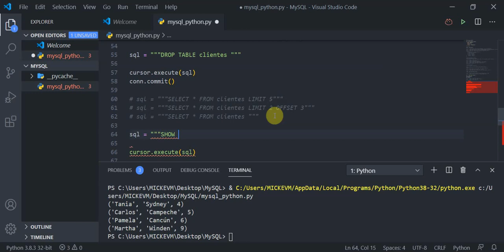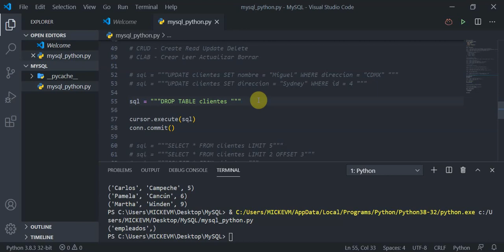MySQL con Python - V11 - Cómo Borrar Tablas en MySQL